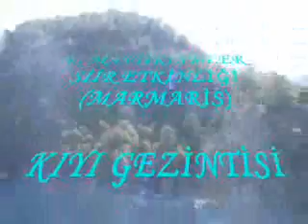MARMARİS KIYI GEZİNTİSİ 1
MAVİİKLİMLER 5. ŞİİR DİNLETİSİ (MARMARİS)